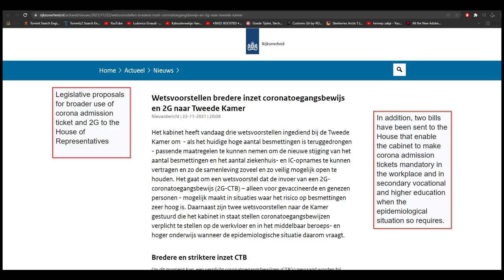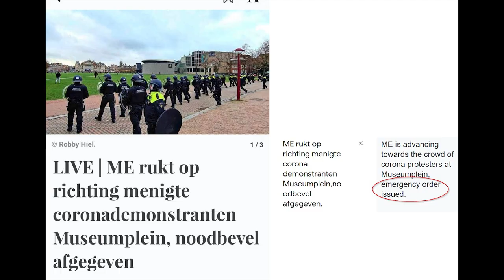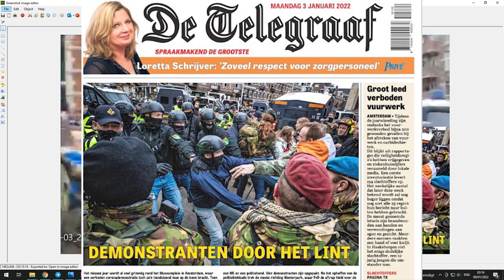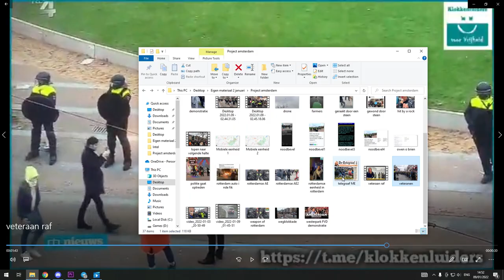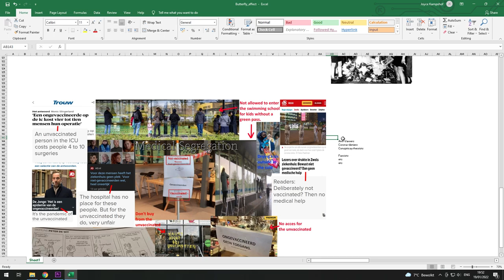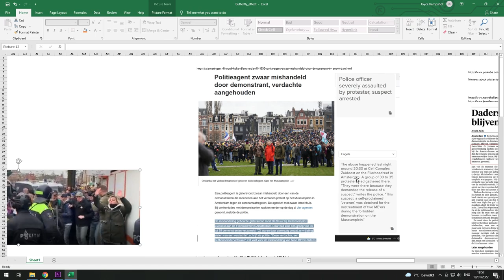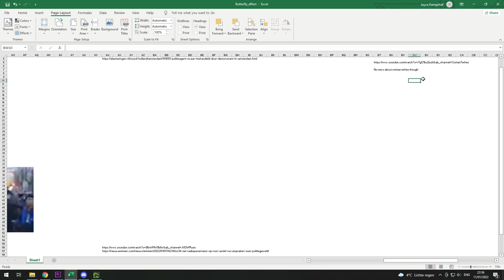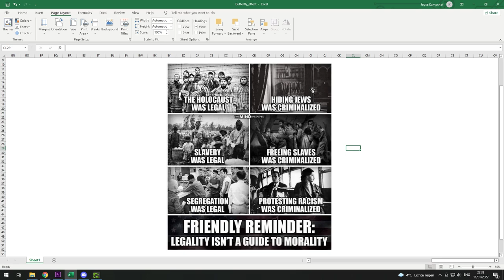I'm Batman! - 2-jan-2022 Amsterdam Protest. My experience Vs the media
This is my experience of the protest in Amsterdam on 2 januari 2022. And my experience of how the media handles it. Every story has 2 sides. We have to learn to look at the media as 1 story and start talking with people for the other story.

If I ever say something you disagree with. Feel free to talk to me about it, I love to have an open conversation. It's also absolutely oke to disagree with me, its just my opinion/perspective and we can all have our different views while respecting eachother.